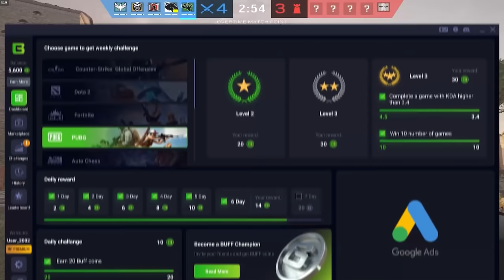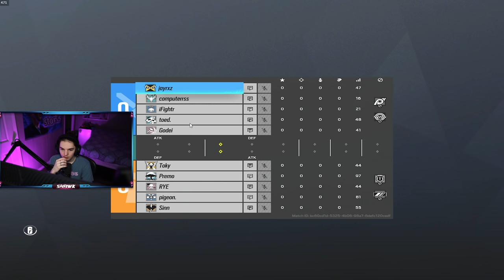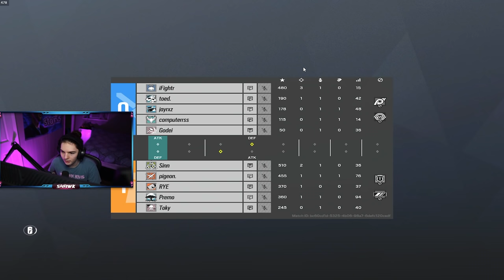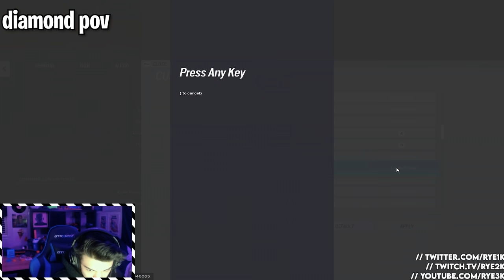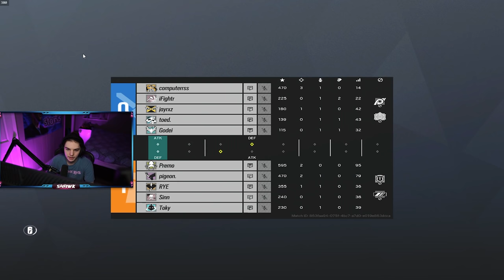Can 5 Plats Beat 5 Diamonds In Rainbow Six Siege?